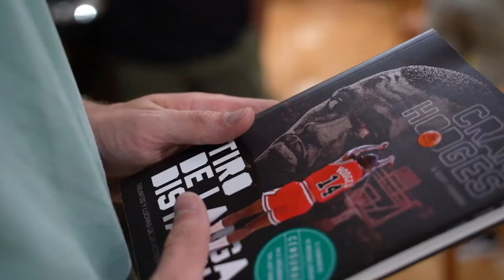Cena Oca Hotels Puerta del Camino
El equipo de 'El Camino acaba en Obradoiro' se despidió de Craig Hodges con una deliciosa cena en el OCA Hotels Puerta del Camino después de completar las cinco etapas de 'El Camino acaba en Obradoiro'.